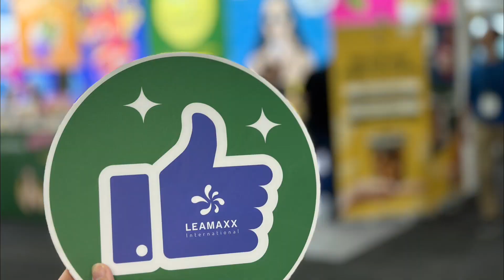Leamaxx Tradeshow | Fine Food 2024 Booth Highlights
We hope you enjoyed the time at our stand and found it as inspiring and delicious as we did. Whether you were here to discover new trends, network with us, or simply indulge in the wonderful flavors, we appreciate your presence and look forward to welcoming you again next year. Enjoy the highlights!